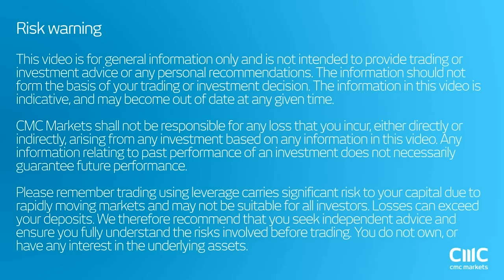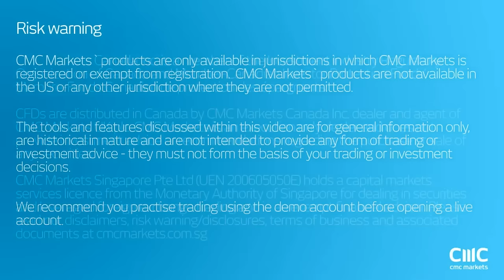Political headwinds create uncertainty in Euro equities CMC Markets 7th February 2017